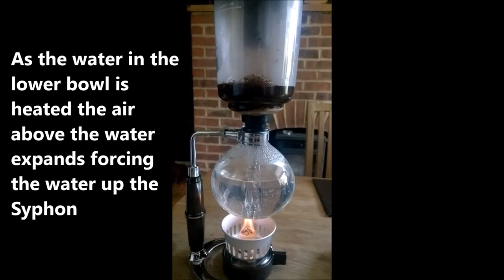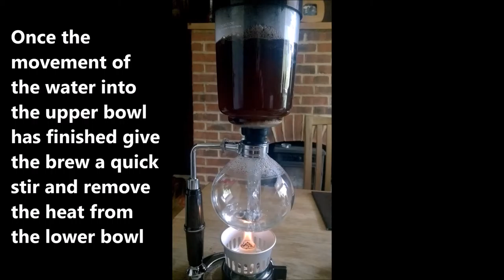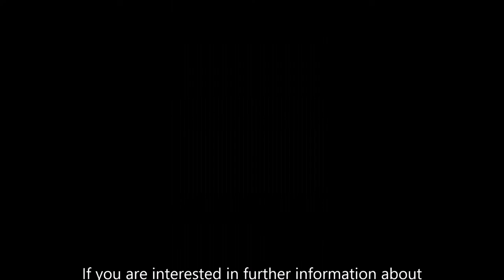Coffee Syphon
A short video showing coffee brewing using a Coffee Syphon. this method creates a great clean tasting brew without over exposing the ground coffee during the infusion.